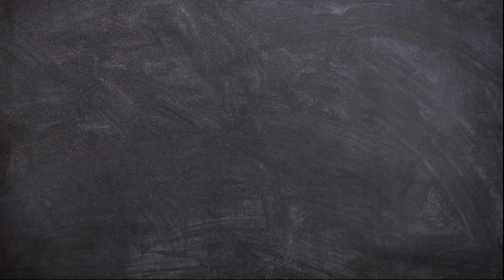How to Draw Ramone Monster Truck Easy | Pixar Cars | Lightning McQueen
Hello Friends!
Learn how to draw Ramone Monster Truck from Pixar Cars in easy step by step instructions. Perfect for all ages and skill levels! Let's get drawing with Arshaka Drawing.

This video is perfect for those of you who want to start learning to draw. Lightning McQueen Cars 3 from Disney Pixar Cars Character Drawing Tutorial for Beginners.